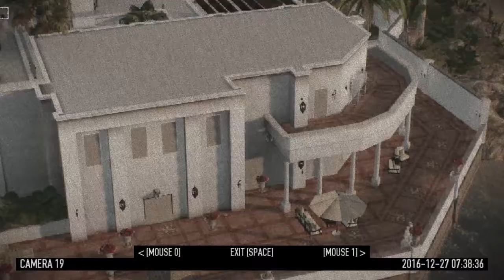Payday 2 - An hour and a half of Scarface Mansion stealth attempts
Featuring special guest star Eissen/Scribe Pen!